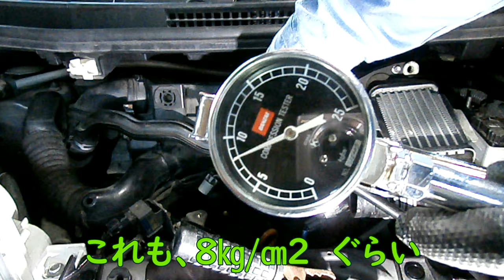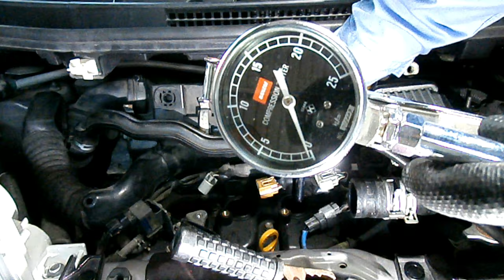悲報ダイハツタントエンジン壊れる！【タント#1】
ダイハツムーヴが帰って行ったと思ったら、
今度はタントがやって来た！
こんなのカンタン！ところが最悪の事態に・・・！！

Amazon　ガソリンエンジン用 8ピース コンプレッションゲージ

次の動画はこれだ！

@fukumotohoukago 油を売ってる方の福本はこちら